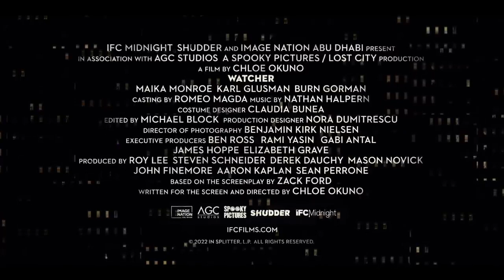WATCHER : ENGLISH - OFFICIAL TRAILER (HD) | NEW RELEASE | MOTION PICTURE | FEATURE FILM